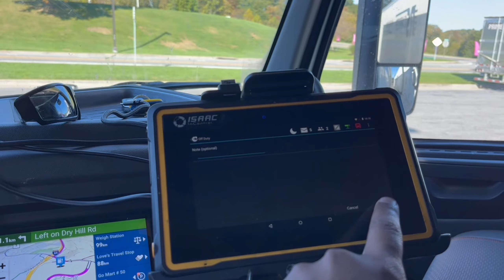അങ്ങ് അമേരിക്കായിലും താമരയോ?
let's visit tamarack marketplace rest area, West Virginia, US